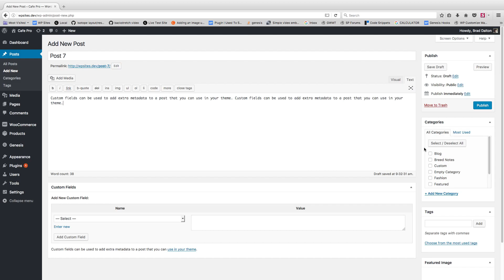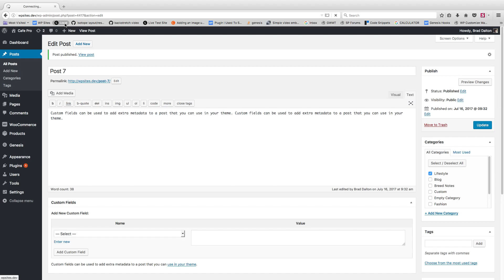Add Featured Posts With Pagination In Genesis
The code in this tutorial enables you to display entries for posts or custom post types in columns styled like a widget area. In the following example, the entries are displayed in 3 columns on the front page of the Infinity Pro child theme by StudioPress.